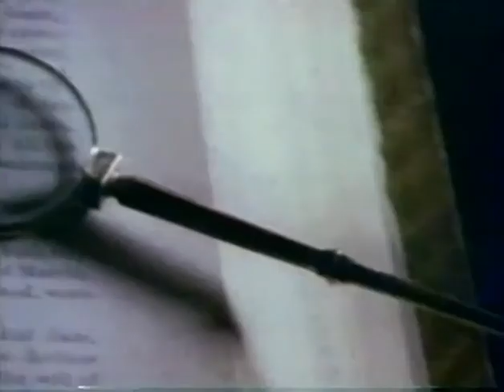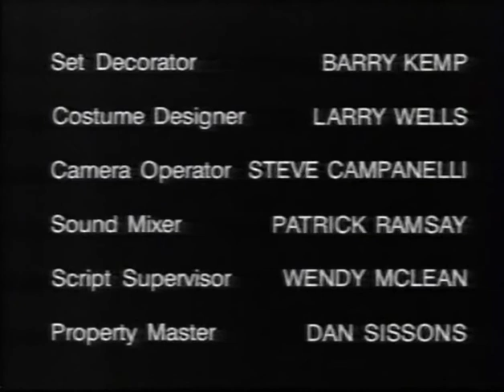Classic TV Theme: Scene of the Crime (Stephen J Cannell)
This Cannell production ran for two short seasons but isn't widely remembered, perhaps because it was well-concealed on CBS Late Night's 'Crime Time After Prime Time' block. It was hosted by Cannell himself, and dramatized various crime stories with a repertory company of players (a concept Richard Boone had used years before). Co-produced with Canada's Atlantique Productions; theme by Canada's Terry Frewer.